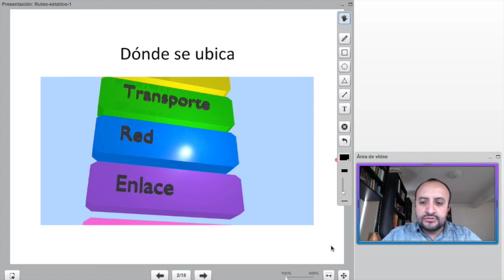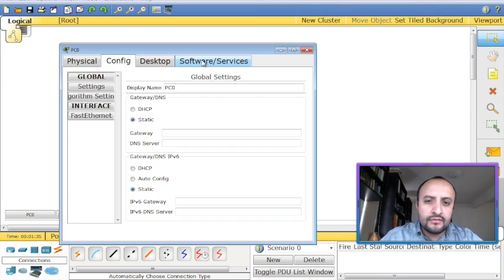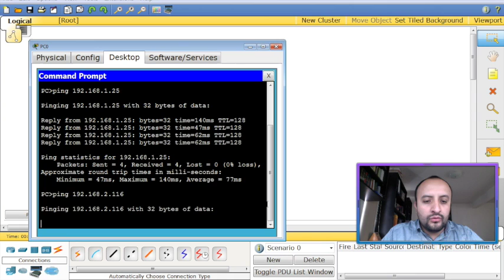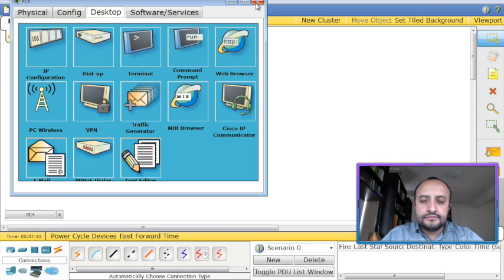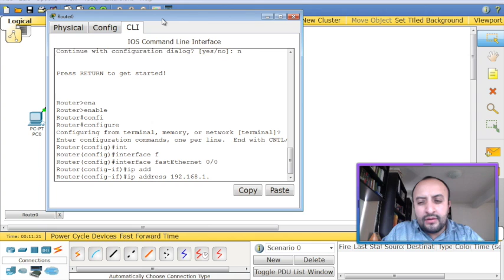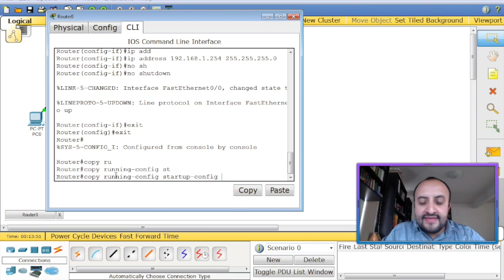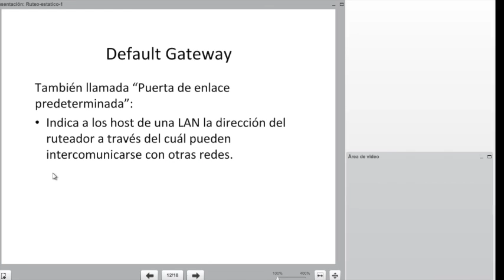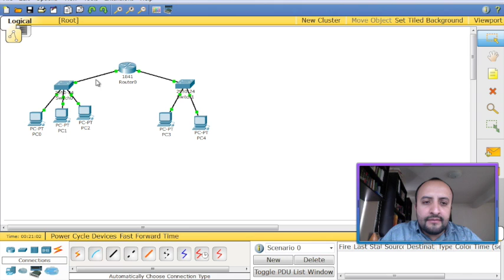Ruteo estático (un ruteador)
Curso esencial de transmisión de datos y redes de telecomunicaciones - Ruteo estático